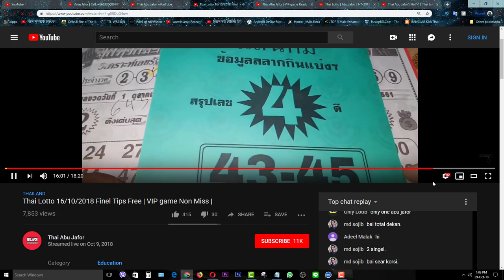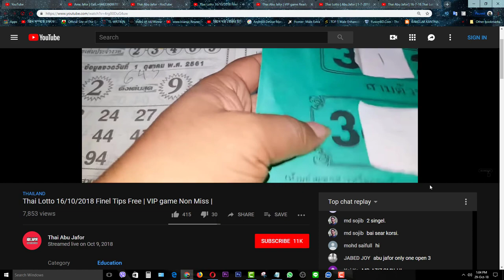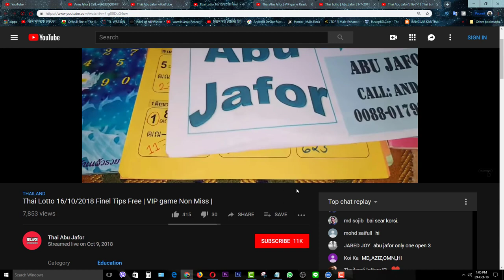VIP Abu jafor i fuck your sister pussy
Mother Fucker abu jafor